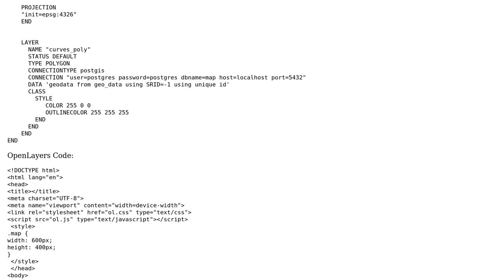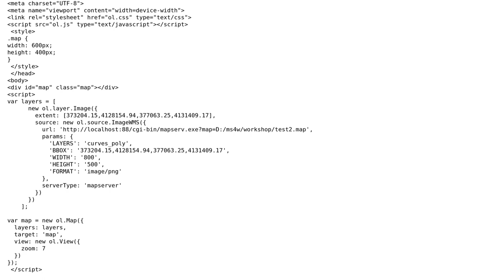Openlayers Load Blank Tiles - How To Combine OpenLayers 3 to MapServer version 6.0.3 (MS4W 3.0.6)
GIS: Openlayers Load Blank Tiles - How To Combine OpenLayers 3 to MapServer version 6.0.3 (MS4W 3.0.6)

With thanks & praise to God, and with thanks to the many people who have made this project possible! You are responsible for your own actions.